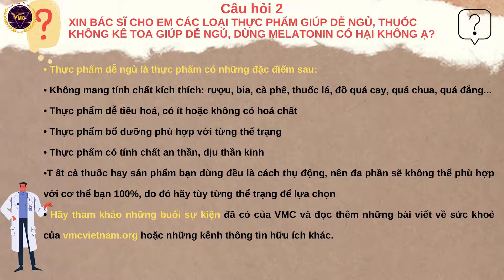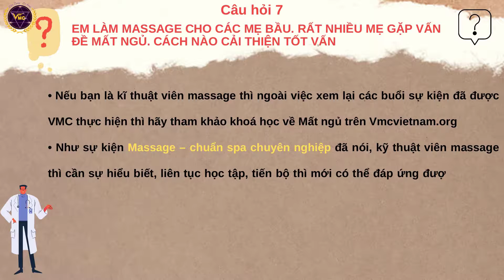TRẢ LỜI CÂU HỎI SỰ KIỆN: GIẤC NGỦ - LÀM SAO CHO ĐỦ? Mất ngủ kéo dài, mất ngủ đêm (Trung tâm VMC)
Tham khảo khóa học “Nghệ thuật thư giãn, tự bấm huyệt để có giấc ngủ ngon và cải thiện não bộ” tại link sau

Mất ngủ là một rối loạn giấc ngủ phổ biến có thể bao gồm ngủ không sâu giấc, khó đi vào giấc ngủ, thức dậy quá sớm và không thể quay lại giấc ngủ và vẫn có thể cảm thấy mệt mỏi khi thức dậy. Mất ngủ có thể gây tình trạng mệt mỏi khó chịu ảnh hưởng nghiêm trọng đến hiệu suất làm việc và chất lượng cuộc sống.